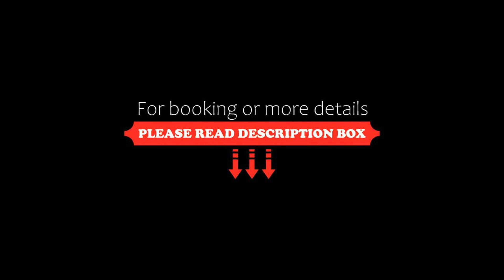R.T.A. La Moretina, Commezzadura, Italy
About Property:
La Moretina is a typical mountain-style building in Val di Sole, 400 m from the Daolasa Val Mastellina cable car. It offers modern apartments with mountain view.
Apartments at R.T.A. La Moretina include a kitchen, dishwashers, and Wi-Fi access. All accommodation is cleaned daily and comes with a private balcony.
Family-run, La Moretina R.T.A. features a TV lounge with bar, an internet point, a garden and...
Property Type: Hotel
Address: Via Della Fantoma 17 - Almazzago, 38020 Commezzadura, Italy
Searching For
1. R.T.A. La Moretina - Commezzadura - Italy
2. R.T.A. La Moretina - Commezzadura - Italy Address
3. R.T.A. La Moretina - Commezzadura - Italy Rooms
4. R.T.A. La Moretina - Commezzadura - Italy Amenities
5. R.T.A. La Moretina - Commezzadura - Italy Offers and Deals
Audio Credit:
Track Title: Subway Dreams
Artist: Dan Henig